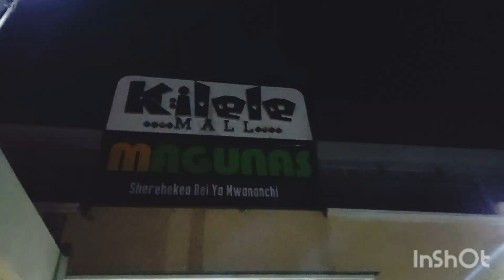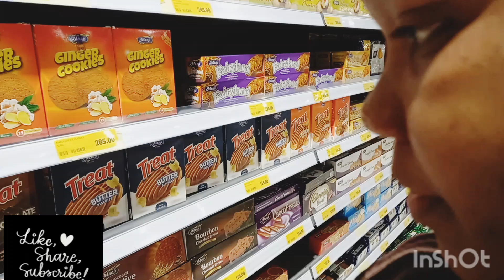come with me for some mini evening shopping//well,just a random vlog❤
hey loves,

tag along as i go for a mini shopping.